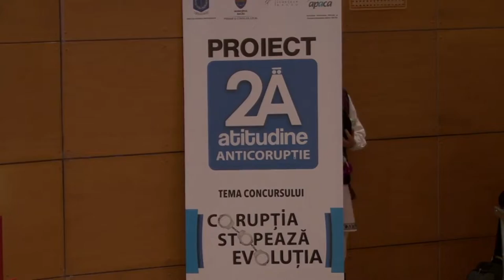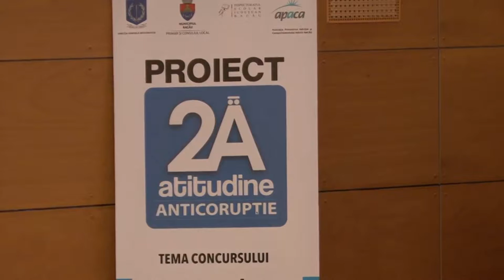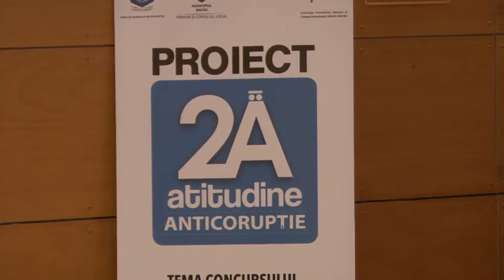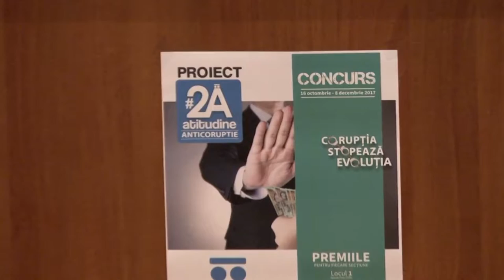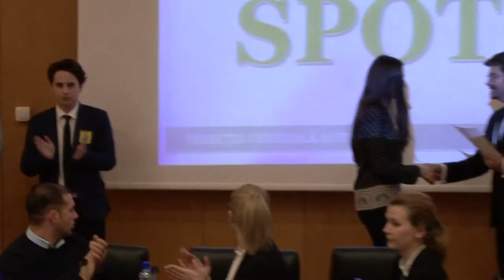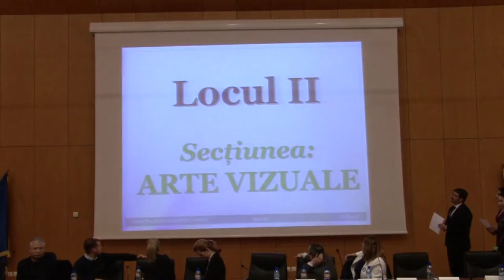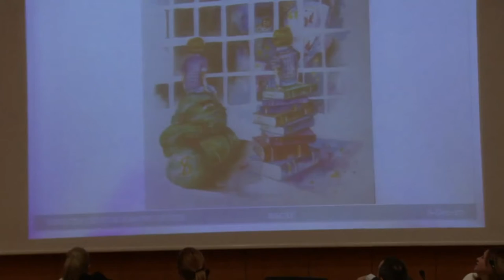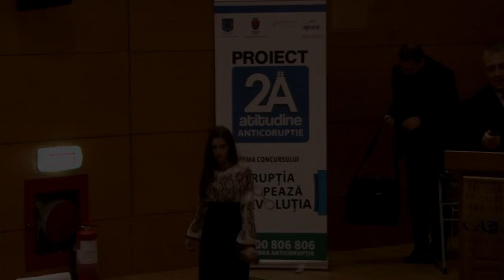LA BACAU Gala de Premiere a Concursului Coruptia Stopeaza Evolutia FILMARE EXCLUSIV TV UHD 4K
LA BACĂU Gala de Premiere a Concursului Corupția Stopează Evoluția FILMARE EXCLUSIV TV UHD 4K.

Cu stimă,
echipa Exclusiv

Vizionare plăcută !